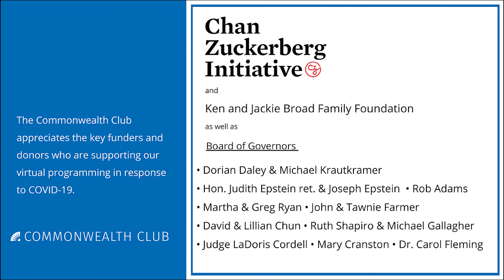Kaiser Family Foundation: U.S. Health Care in the Era of Coronavirus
American health care has seen dramatic changes over the past decade. Obamacare reduced the number of uninsured citizens, but rising prices and deductibles have made care unaffordable for many. Medicaid has become the nation’s largest payer and now pays for half of all long-term care. Now the coronavirus pandemic is challenging the health care system in unprecedented ways. All this is happening within the context of a presidential election within a highly polarized country. How will the health care system—and American voters—respond?

Kaiser Family Foundation Senior Vice President Dr. Jennifer Kates will be joined by Dr. Josh Michaud, KFF’s associate director of global health policy. A former infectious disease epidemiologist with both the U.S. Department of Defense and the Johns Hopkins University, Dr. Michaud is an expert on the types of models being used to forecast the arc of COVID-19 cases.They will discuss the current and probable future states of the pandemic and the responses by the government, health-care system and public.

Speakers:
Jen Kates
Ph.D., Senior Vice President and Director of Global Health and HIV Policy, Kaiser Family Foundation

Josh Michaud
Ph.D., Associate Director, Global Health Policy, Kaiser Family Foundation

In Conversation with Mark Zitter
Chair, the Zetema Project; Member, Commonwealth Club Board of Governors